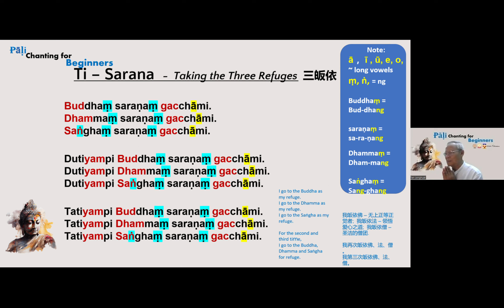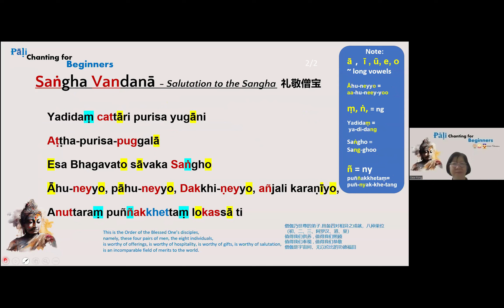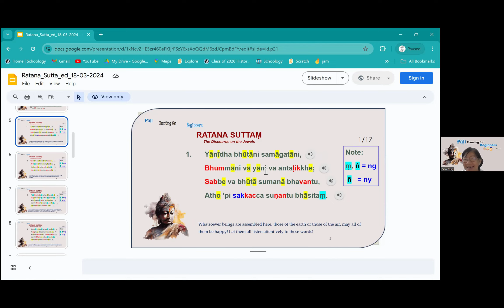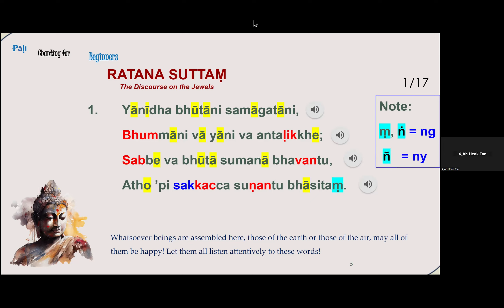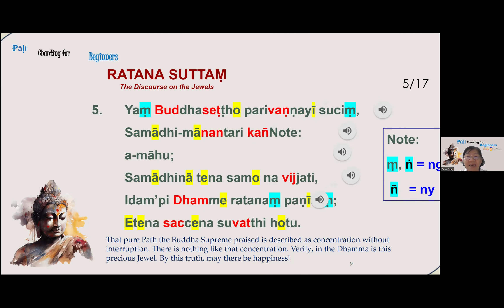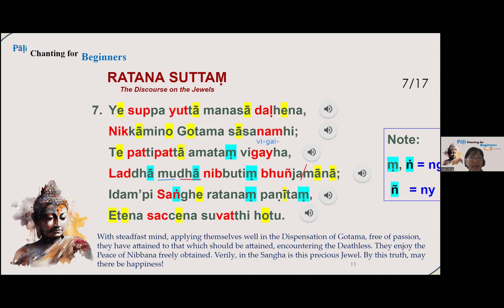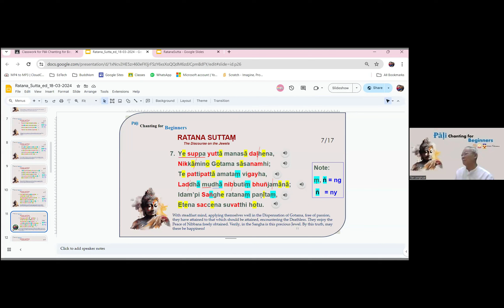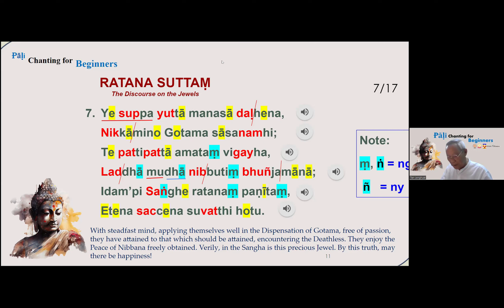PC4B Lesson 24 | Ratana Sutta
This is the screen recording of the online practice on 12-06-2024. There is no recording for Lesson 23, our apology over this missing link.